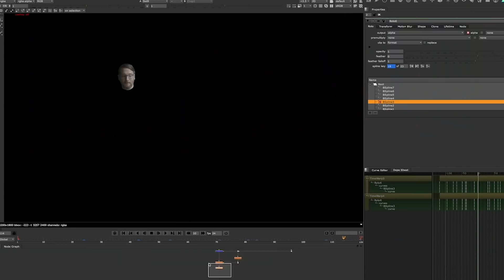MyMassArt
What can you do with a MassArt education? Achieve your wildest dreams.

Directed by Dillon Buss, Edited by Jack LeMay, Produced by Vagrants.